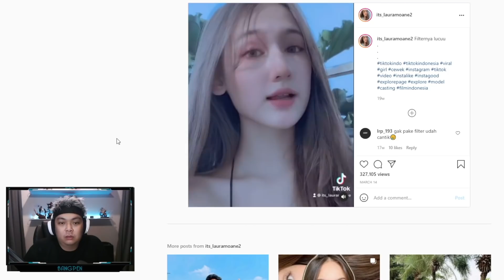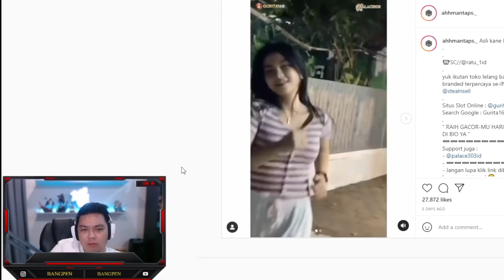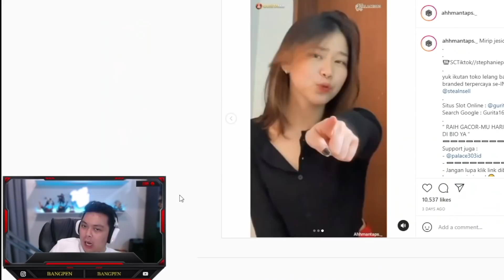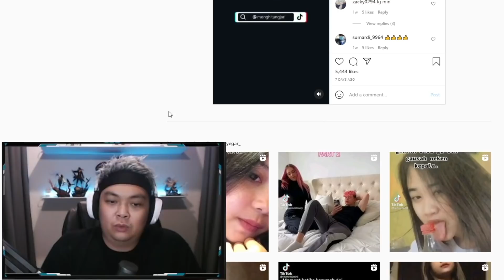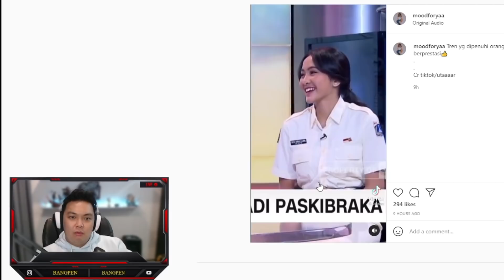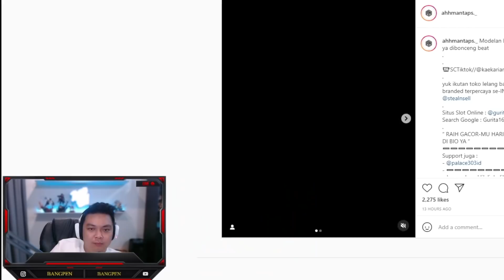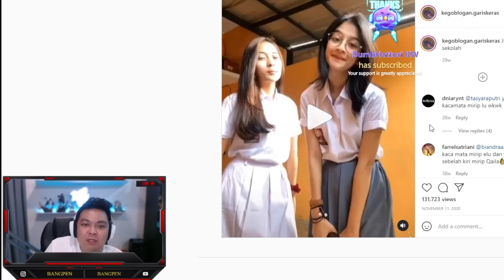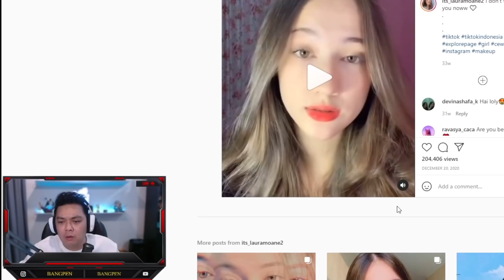PENYEGARAN TIMELINE DULU GA SIH?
Cuk, ampir tiap hari live di nimo..
GASKAN Follow seru2an bareng..
FOLLOW NIMO ID : bangpen / 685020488

Rule di discord:
1. No Bacot2 club
2. Sopan
3. KOMPAK yang utama
4. Skill off Haha